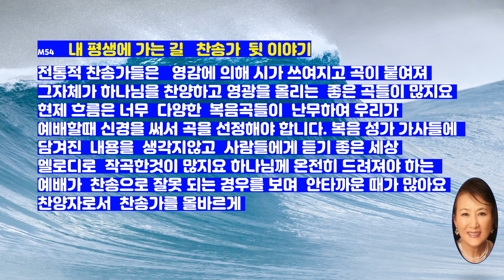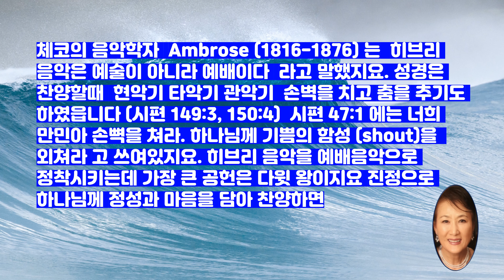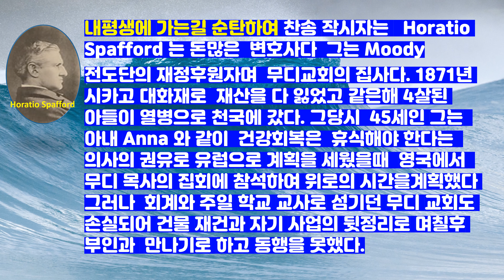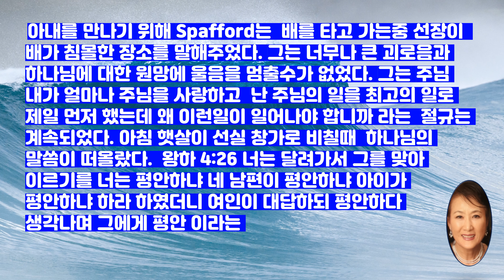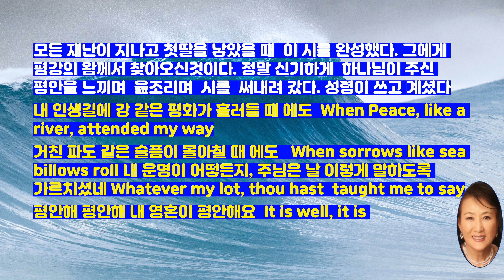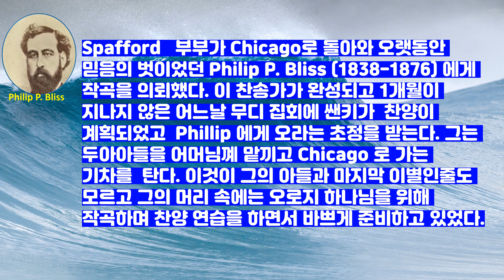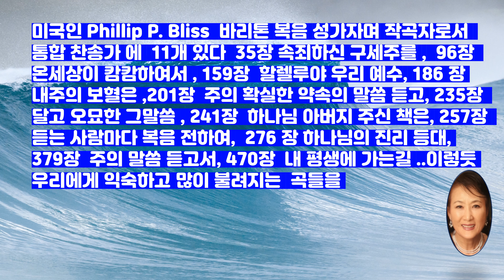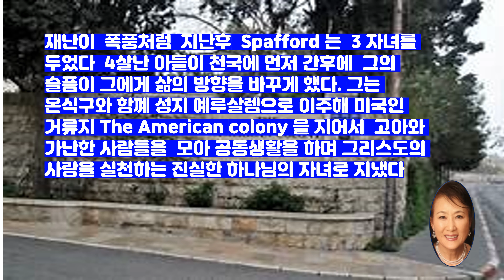내 영혼 평안해 찬송가 속에 담긴 이야기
한 아들과 4딸을 잃고도 평안 이란 말이 가슴속에서 나올까? 이것은 인간의 마음으로 불가능 한것  자기 아내가 불길에 싸여 구할수 없지만 그것을 알고도 아내에게 불속으로 뛰어 들어가 살리려는 마음  믿겨지지 않는 사실들이 펼쳐지고 있어요. 당신이 힘들다고요! 이것을 보고 들으면 힘을 얻게 됩니다.